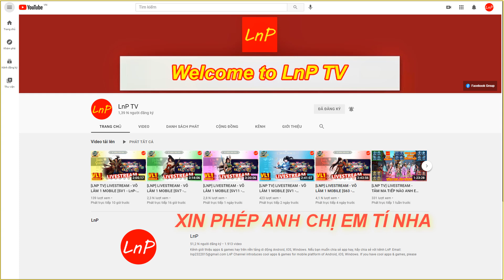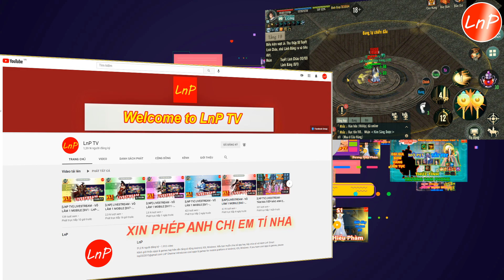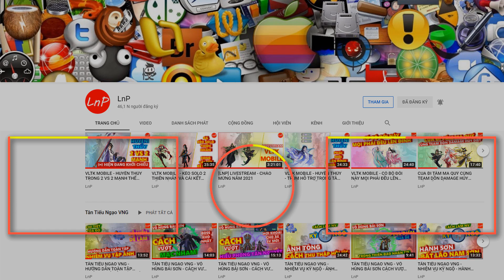VÕ LÂM 1 MOBILE - CẬN CẢNH THIÊN VƯƠNG CHÙY VƯỢT 30 TẦNG ANH HÙNG THÁP | LnP